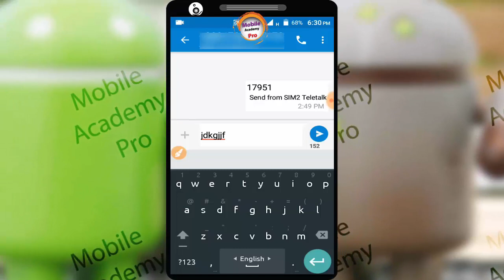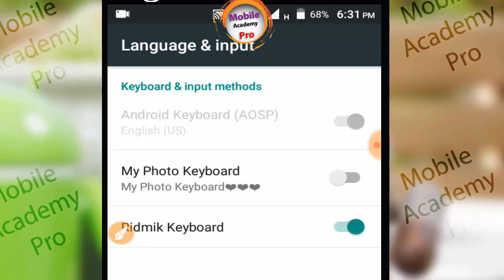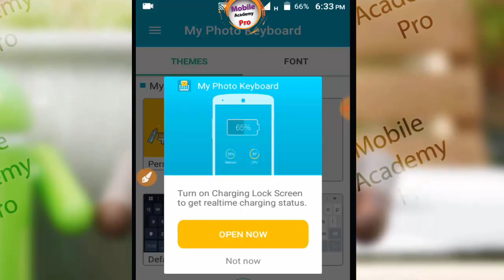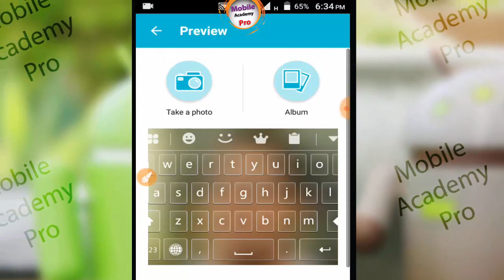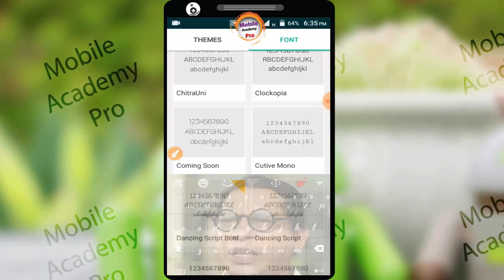Ridmik Keyboard New Setting || Ridmik Keyboard New Tricks